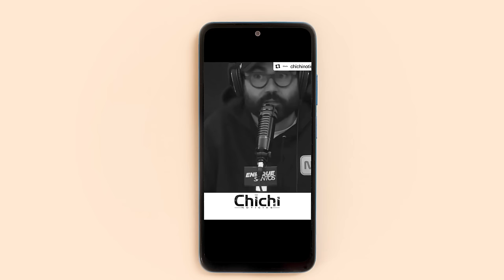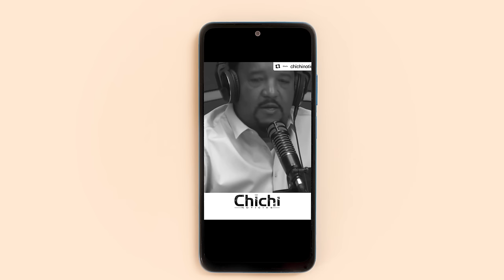Un Choque Que Asustó Al Palacio: Lo Que Hay Detrás Del ATENTAD0 Que puso en PELIGR0 A LuíS Abinader!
Este domingo en la noche se produjo algo inesperado en el país, alguien de nombre John Raymond Duran Villar choco su vehículo contra la puerta metálica principal del palacio nacional pero más inverosímil aún es su justificación: lo hizo por mandato divino!  Acá les dejo mi reflexión más allá de los detalles, lo que hay detrás.

3,500 por hora. Grabación a 1080. Entrega de material editado.

 día.

5,000 por cada video no mayor a 2 minutos.